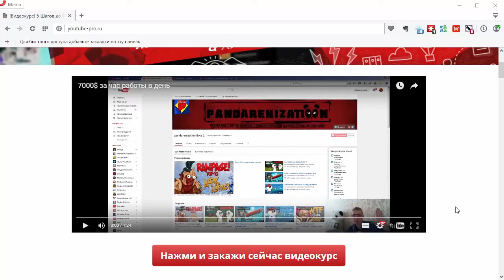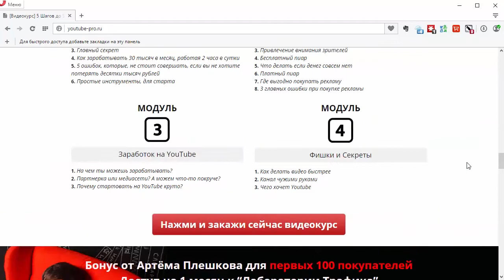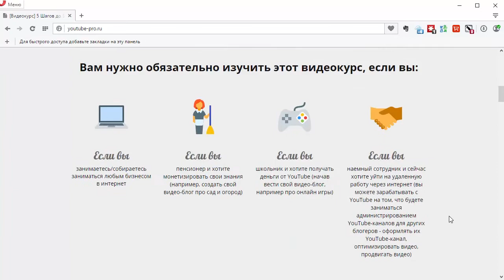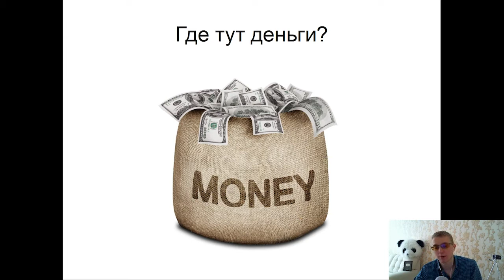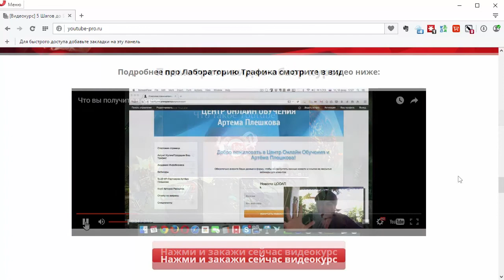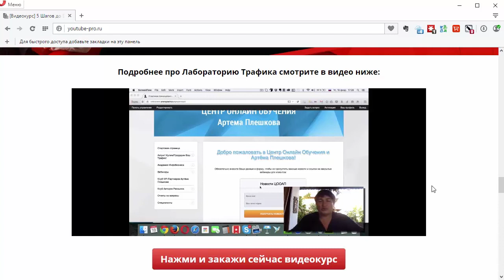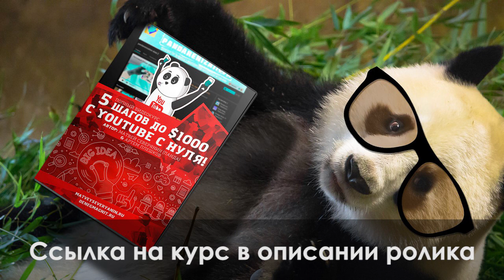5 шагов до $1000 с YouTube с нуля! Заработок на YouTube.